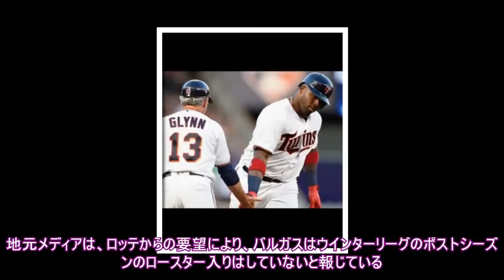ロッテ新助っ人バルガス、力強いスイング披露 打撃練習の動画公開、“雄叫び”も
写真拡大
プエルトリコのウインターリーグでMVPに輝いた強打者は、来日へ向けてすでに準備万端のようだ。
　公開された動画では、ケージの中で打撃練習を行っているバルガス。次々と投じられるボールを広角に打ち返しているが、そのスイングは力強い。4スイングの後、ケージを出る際には、後方から撮影していたカメラに向かって“雄叫び”も披露。状態は良さそうだ。
　プエルトリコ出身のバルガスは、ウインターリーグではインディオス・デ・マヤグエスで31試合に出場し、打率.376、6本塁打、20打点、OPS出塁率+長打率1.140と驚異的な成績をマーク。93打数35安打、20三振、27四球という数字でMVPに選出された。地元紙も「満場一致」と伝えるほど、その打撃は光っていた。
　昨季メジャー出場はなかったものの、ツインズ傘下3Aロチェスターで130試合出場、打率.240、21本塁打、73打点の成績だったバルガス。地元メディアは、ロッテからの要望により、バルガスはウインターリーグのポストシーズンのロースター入りはしていないと報じている。いい状態を維持したまま、ロッテに合流してくることになりそうだ。Full-Count編集部